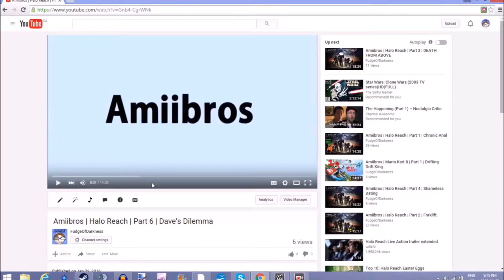ReedengUrComments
How many comments do I have from people I don't know? Lets check and see!